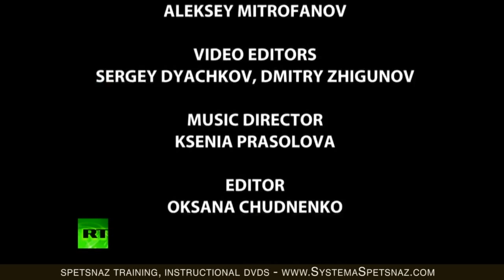RUSSIAN SPETSNAZ TRAINING: Airborne Troops Part 2. RussianMartialArts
RussianMartialArt SystemaSpetsnaz International training center offers reality-based selfdefense classes, instructional DVDs, handtohandcombat seminars and classes.

SYSTEMA SPETSNAZ SELF-DEVELOPMENT TRAINING:

We strongly believe that self-development training is important for any martial artists. Knowing your reserve hidden abilities as well as working with your internal body energy will benefit your Martial Arts techniques and help you to achieve the MartialArts Mastery!

Our self-development course is a unique system of science and philosophy, which harmonizes the physical, mental, emotional and spiritual components necessary for human health and well-being.